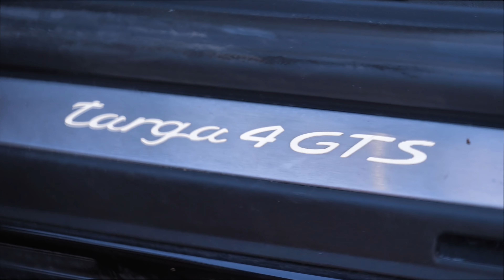Piro - Shouf (Directed by 99)